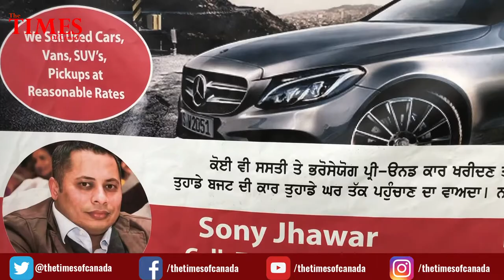Presenting our foremost sponsor Good deal motors of Diwali Gala 2019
Celebrating Diwali Gala 2019 and Car Give-Away
Friday 25 Oct 2019
Bombay Banquet Hall, Surrey BC
Title - PUNJAB